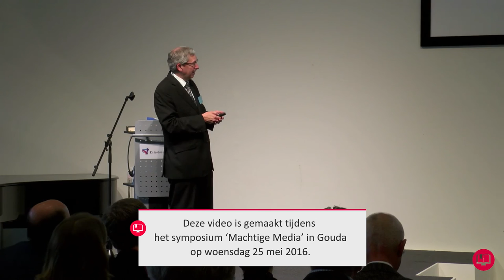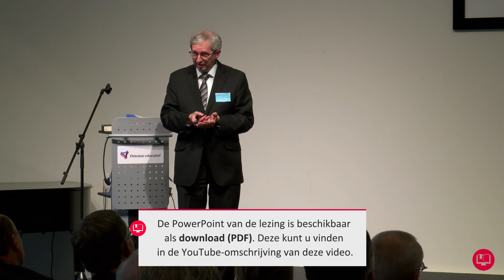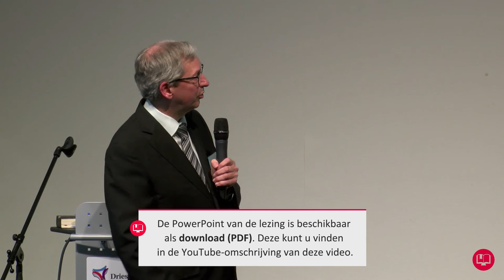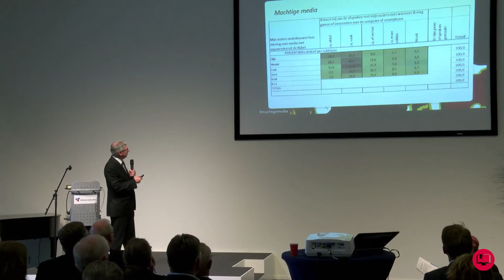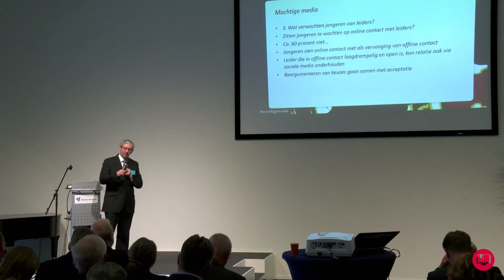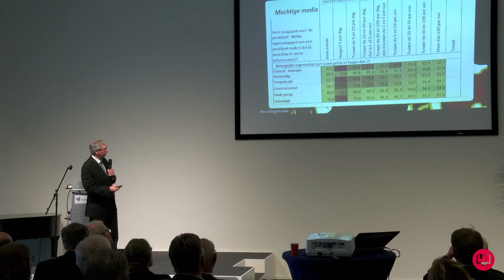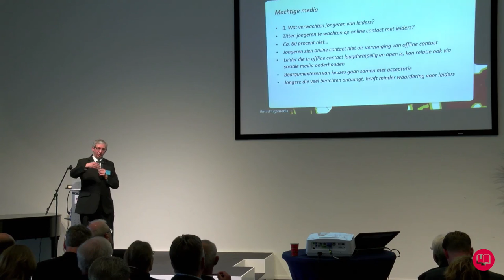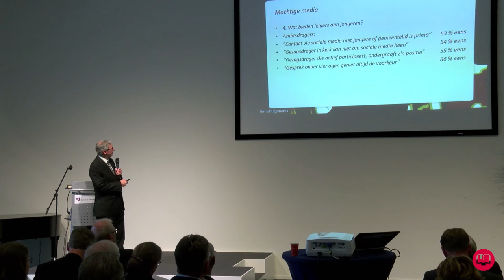2 | Machtige media | dr. ir. S. (Steef) de Bruijn